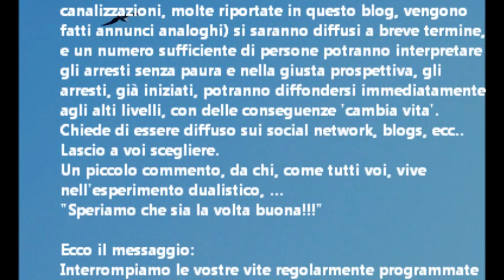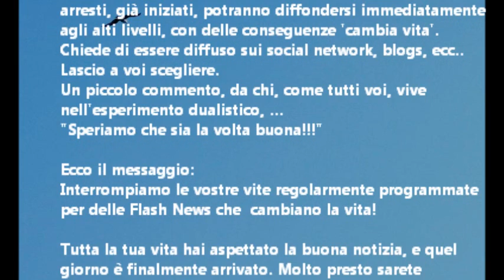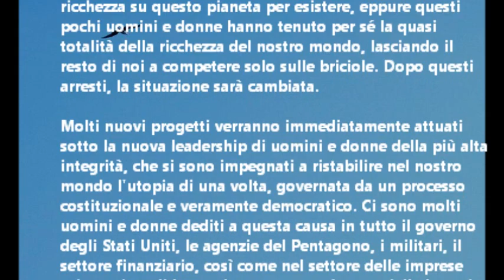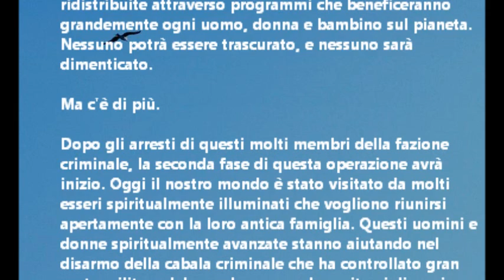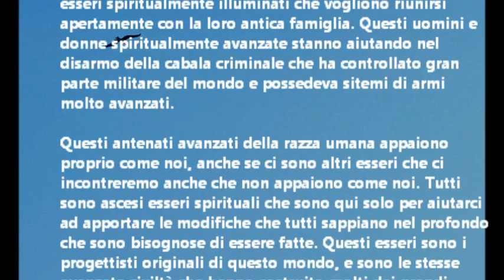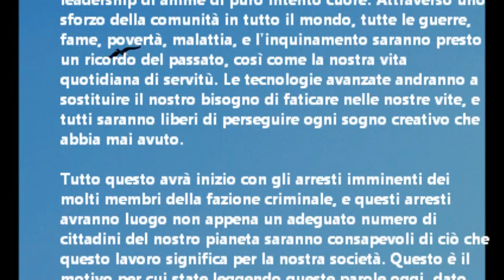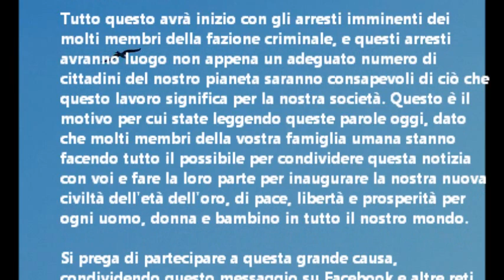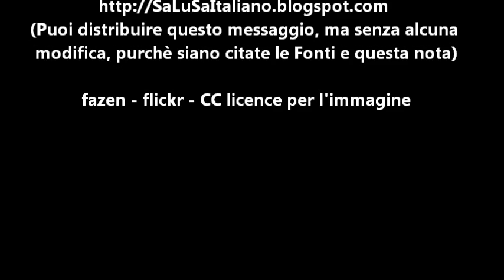News che cambiano la vita! - Messaggio delle Federazione Galattica a Greg Giles del 1 Marzo 2012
(Puoi distribuire questo messaggio, ma senza alcuna modifica, purchè siano citate le Fonti e questa nota)